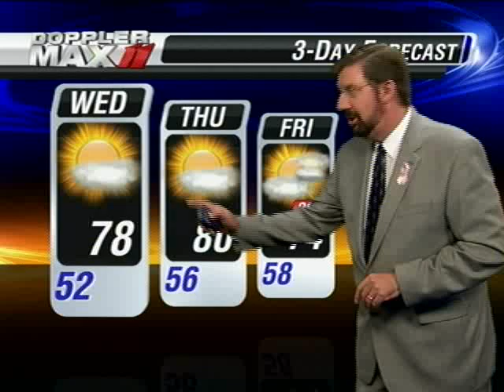Big John Weather Oct 25th 11pm